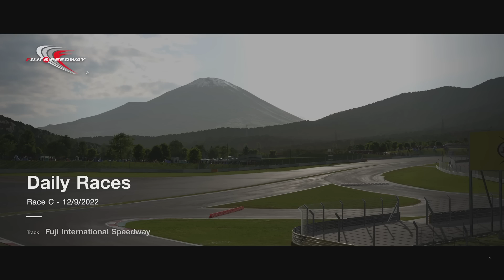Gran Turismo 7 | Daily Race | Fuji International Speedway | Porsche 919 Hybrid